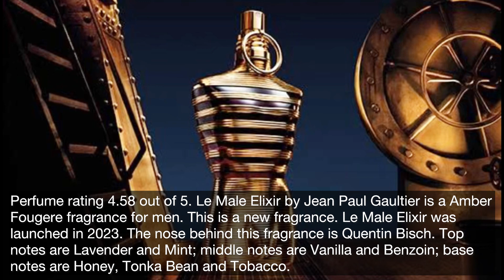Top 10 Best Winter Fragrances For Men To Impress Women in 2025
Welcome to Curious Corner, your go-to destination for all things intriguing and delightful in the world of fragrances!  In our latest video, we're diving into the realm of winter scents to bring you the Top 10 Most Complimented Men's Fragrances for the winter season of 2023. As the temperature drops and the frosty air sets in, it's time to elevate your scent game and leave a lasting impression. Join us on this olfactory journey as we explore the finest fragrances that not only keep you warm but also turn heads wherever you go.

Our carefully curated list features a blend of classic favorites and exciting new releases, ensuring you stay ahead of the fragrance curve. From woody and spicy notes that evoke the coziness of a crackling fireplace to fresh and invigorating scents that capture the crispness of a winter morning, we've got something for every taste and occasion. Each fragrance is meticulously reviewed, providing you with in-depth insights into its notes, longevity, and, most importantly, its ability to garner compliments. Whether you're a seasoned fragrance enthusiast or just starting to build your winter scent wardrobe, Curious Corner is here to guide you through the olfactory wonders of the season. Immerse yourself in the world of sophisticated aromas and discover the fragrances that will set you apart this winter. Don't miss out on the chance to make a statement with scents that resonate with the season and leave a trail of compliments in your wake.

Welcome to a world where curiosity meets captivating scents—welcome to Curious Corner!

Your Search:

men's fragrance

fragrances

men's fragrances

best complimented men's fragrance

best mens cologne 2023

best winter fragrances for men

fragrance men

most complimented men's fragrances

Thank you so much for tuning in to my channel! Your support means the world to me. Your engagement truly helps my channel grow.